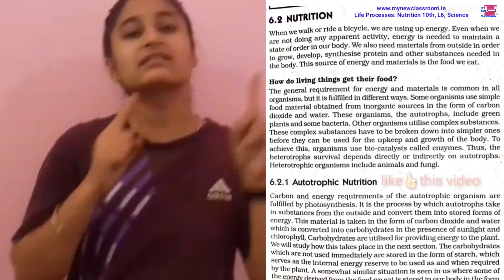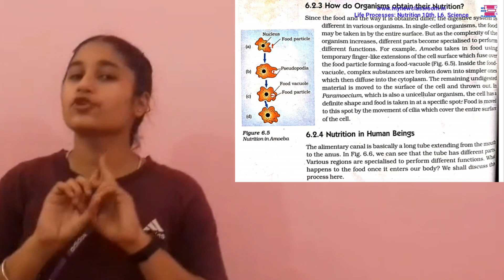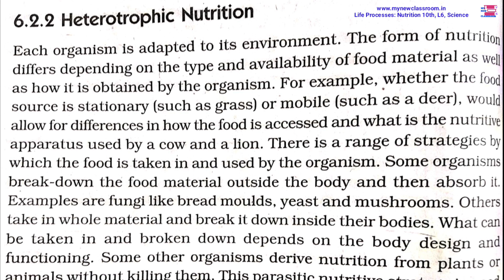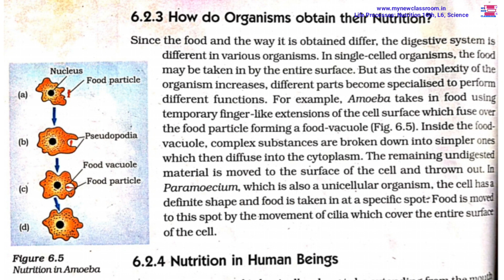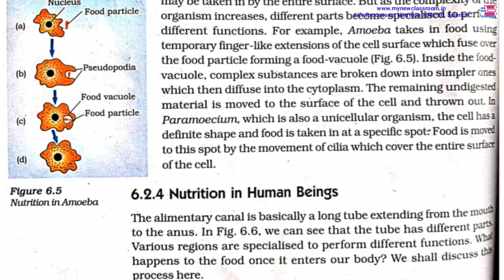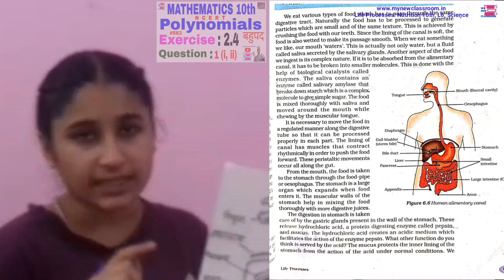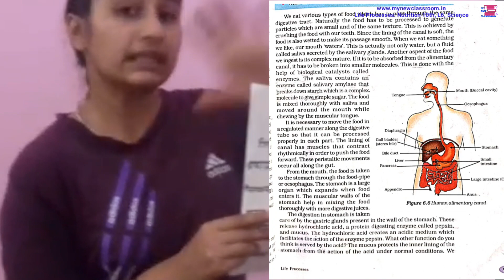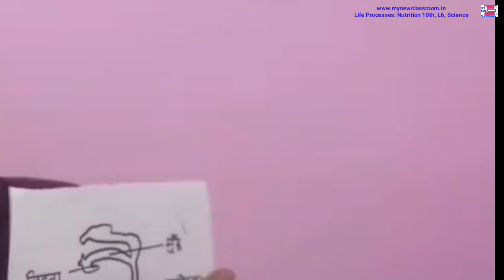जैव प्रक्रम Life Processes: Nutrition lesson 6 class 10 science in hindi by vijay Kumar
In this video, we have exaplained lesson 6 life Processes: Nutrition class 10 science by vijay kumar

Polynomials: Ex 2.2 Q1
Polynomials: Ex 2.2 Q 1

SCIENCE TERM 1 CBSE/HBSE Final exams 10th
Go for these videos as well:
Lesson 3 Shakku
9. Metal: Chemical Properties:
10. Metal: Chemical Reaction with
Lesson 6 Sukhmanpreet Kaur
mynewclassroom.in/